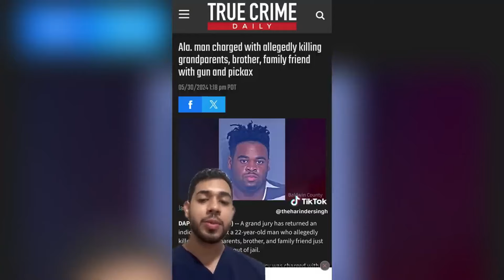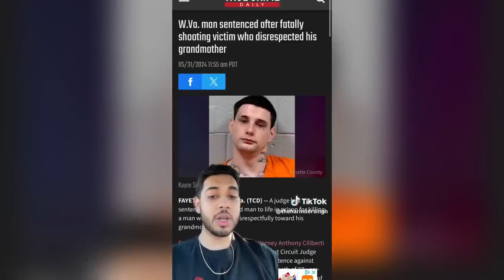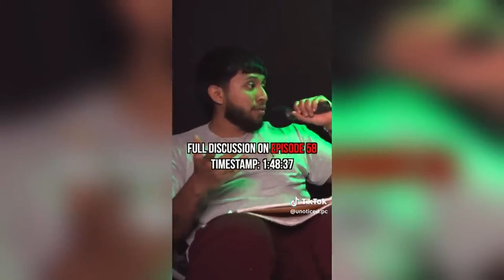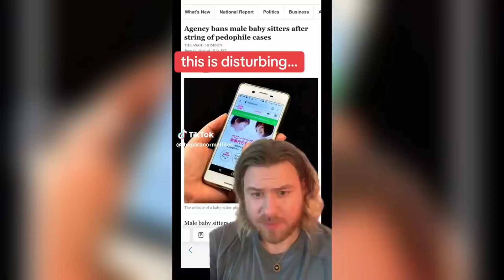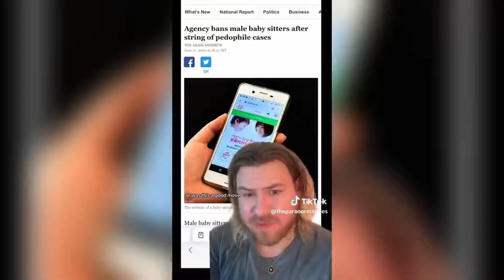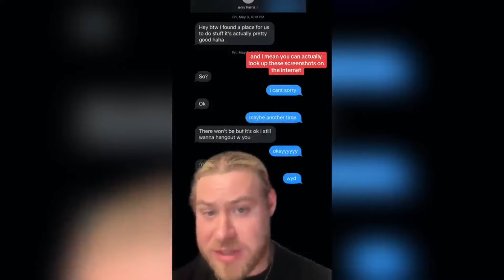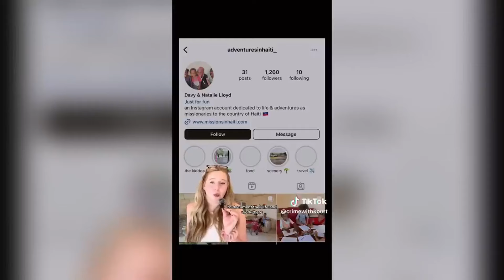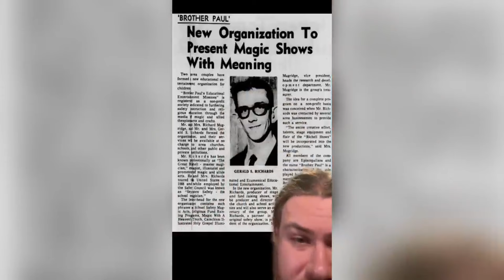Scary True Crime TikToks 😱 Creepy Shorts Compilation #244